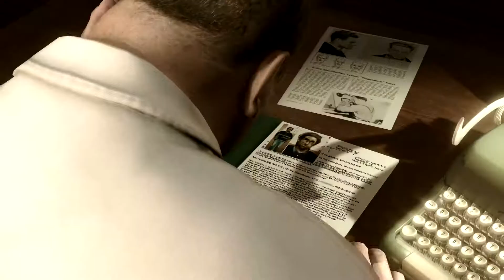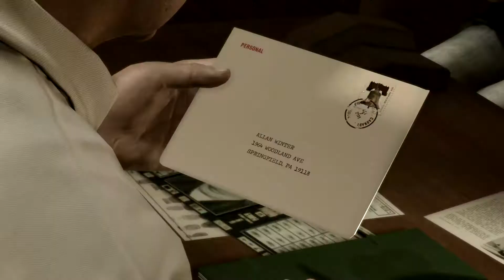[#7/15] Let's Play Heavy Rain [PS4][German]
► System: PS3, PS4
► Entwickler: Quantic Dream
► Genre: Interaktiver Film